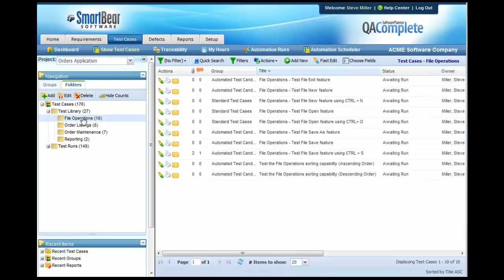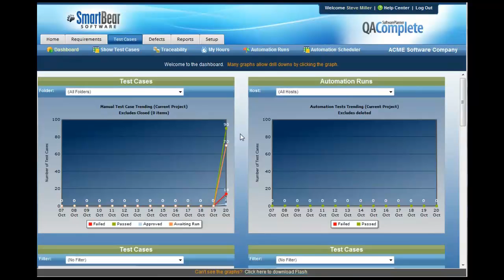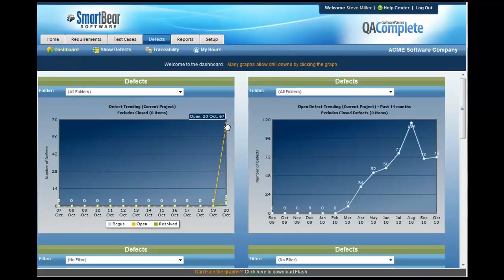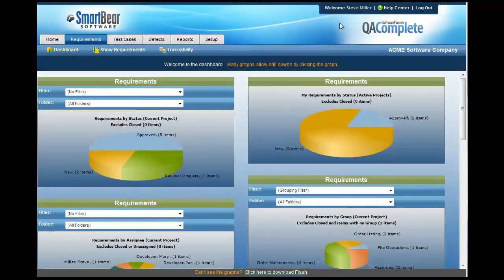QA and Test Management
Learn how QA and Test Management with QAComplete can help you increase your testing coverage.